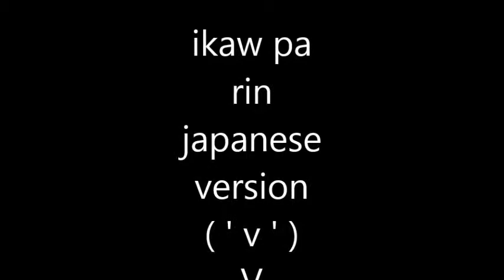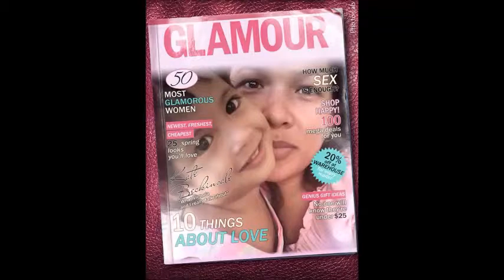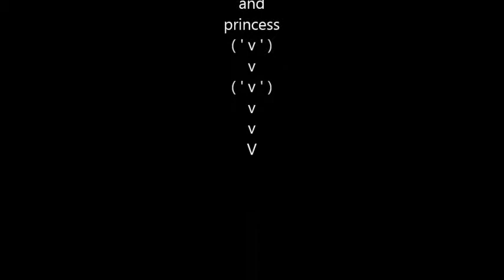ikaw pa rin japanese version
edits bttx